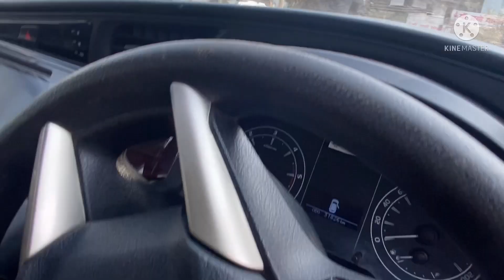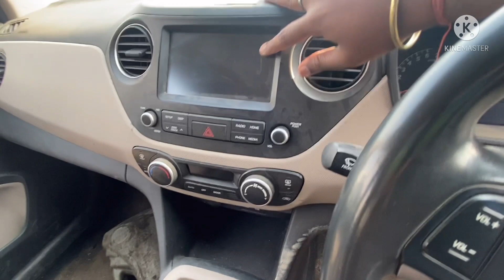Second Hand Car in Patna|शोरुम जैसी गाड़ियां | 1 to 2 Years Old Car for Sale 2022| Bihar Car Bazar.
Less Driven Cars In *Patna* !!  Hyundai i10, Dzire, WagonR || Second hand

Address - SHAGAR Enterprises, Gautam Nagar,Near Dasratha More,Sipra Pul, Bypass Patna- 800002, Bihar.